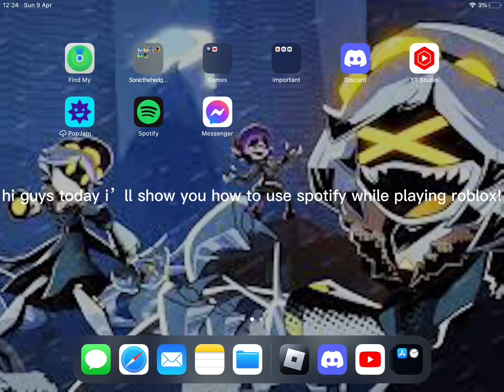how to use spotify in roblox on ipad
today i’ll be teaching you how to use spotify while using roblox on mobile!